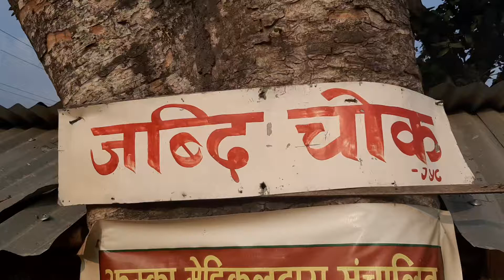Open Video(2)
Nepalese